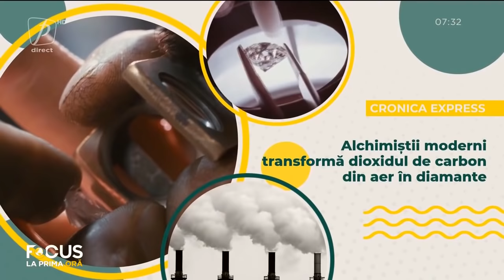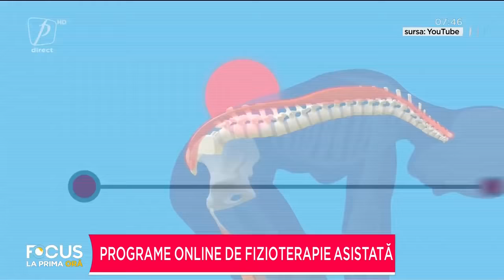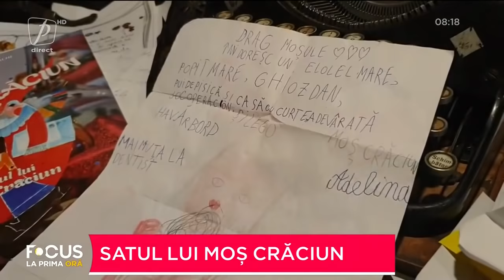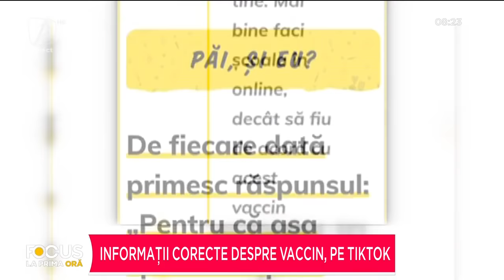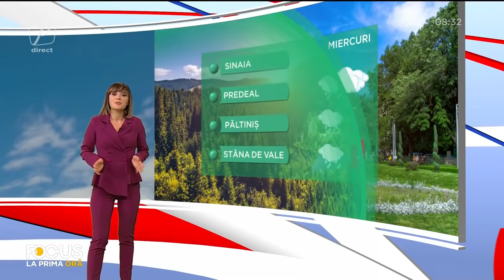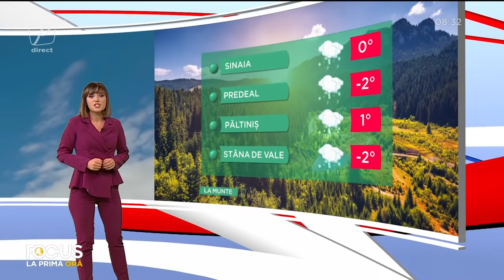FOCUS LA PRIMA ORĂ 13 DECEMBRIE 2021